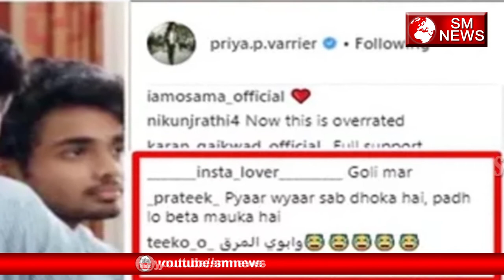बढ़ती जा रही है लोगो की Priya के प्रति दीवानगी-Fans go crazy on Priya Prakash Varrier-SM News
बढ़ती जा रही है लोगो की Priya के प्रति दीवानगी